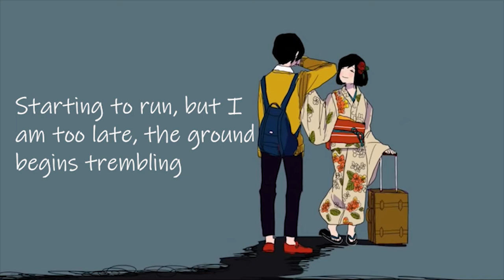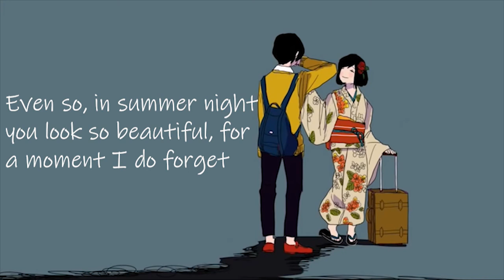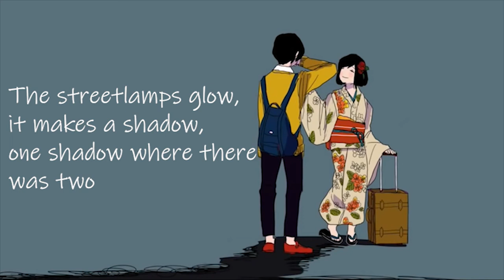【 Oliver 】 Ikanaide / いかないで 【 English Cover 】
A soft song that hits hard. This one was an absolute behemoth to mix thanks to Oliver's raw vocal, but I'm really proud of how it turned out. Don't have much else to say except I hope you enjoy, and that despite how it may feel, you're not alone.

Original by Sohta (sm22001720)
VSQX by Hyuuga
Lyrics, Mixing, Tuning by Delphi (that's me!)

Special thanks to everyone who supports me. Times have been tough for me, but music and vsynths have helped me feel less alone and more able to express myself. So, thanks.